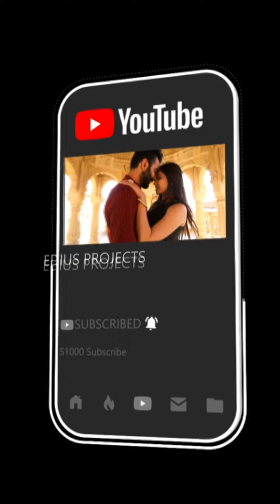Edius Wedding Reels | Y 30